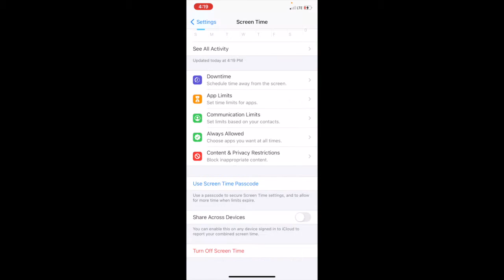How to Block Inappropriate Websites on iOS – Block Bad Content on iPhone, iPod touch, and iPad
Learn how to block inappropriate websites in Safari on iOS. This works on iPhone, iPad, and iPod touch. You will also be able to block specific websites like Facebook, Reddit, Tumblr, etc.

Note that this is for blocking websites only and doesn't block images, video, etc.**

IMPORTANT: THIS VIDEO IS NOT PROMOTING OR DISPLAYING ADULT OR PORNOGRAPHIC CONTENT. THIS VIDEO IS MEANT TO TEACH PEOPLE HOW THEY CAN EASILY BLOCK INAPPROPRIATE CONTENT.

If you liked this video, or thought it was helpful – you can donate to me
Thanks, I really appreciate it!